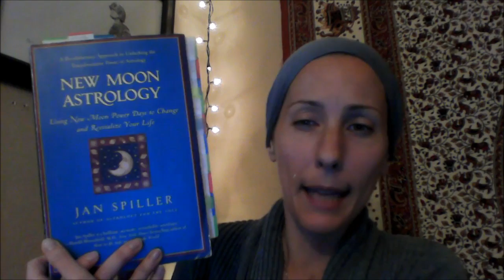New Moon Wishes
A fun way of celebrating the new moon that a friend suggested, give it a try!

Corresponding Blog post: coming soon, I swear!
New moon Astrology by Jan Spiller